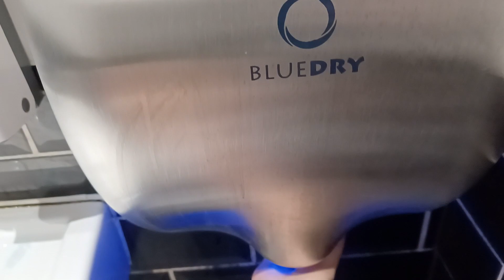Bluedry hand dryer, Creams 🚹, Bath Spa, Somerset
This hand dryer is very powerful and too loud, this hand dryer is one of the loudest ripoff Xlerator hand dryers that I have seen recently, this hand dryer does dry my hands well and it has a blue light.